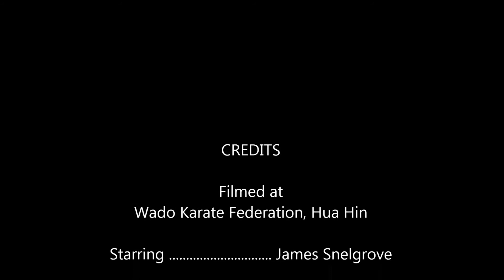James Earns His Second Yellow Badge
17 Apr 15 - James earns his second Yellow Badge.  Assessed by Sensei John at Wado Karate Federation, Hua Hin.